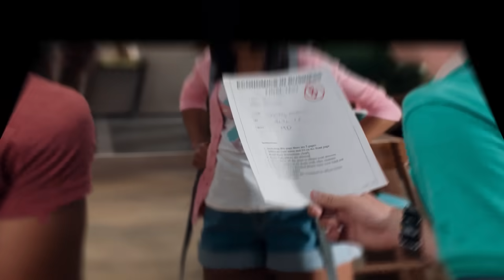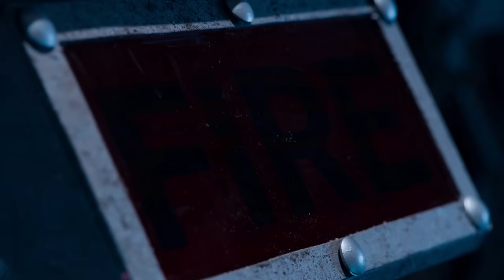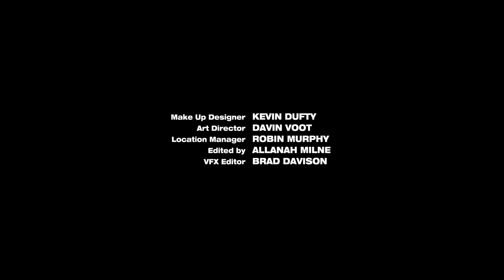Não caia no sono!? 🦖 Dino Super Charge Episódios 3 e 4 ⚡️ Power Rangers para Crianças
Bem-vindo ao Power Rangers em Português, uma página dedicada a todos os super fãs do Power Rangers!!! Com o novo conteúdo carregado semanalmente, obtenha sua dose de Power Rangers em todas as suas estações favoritas clássicas do Power Rangers, bem como conteúdo exclusivo da marca NOVO e emocionante!  Espere conteúdo novo e exclusivo, episódios completos, compilações incríveis, clipes e muito mais de todos os seus momentos favoritos do Power Rangers!!!

Nossos vídeos apresentam; Rangers épicos, com equipes Ranger novas e antigas se unindo para lutar contra o mal; ação de robôs gigantes loucos, quando a equipe liberta seus Megazords; Vingadores alienígenas, invadindo a Terra; Rangers clones; Rangers malignos e muito mais!!!

Power Rangers é uma série que resistiu ao teste do tempo desde suas origens da poderosa morfina, criada por Haim Saban, através de várias eras, incluindo: a Era Zordon, a Era Pós-Zordon, a Era Disney, a Nova Era Saban e a atual Era Hasbro. Os Power Rangers não são seus super-heróis habituais dos quadrinhos (olhando para você Marvel e DC), eles não são apenas grandes defensores da Terra, mas grandes amigos que valorizam o trabalho em equipe, a diversidade e, é claro, ter FUN!

Apresentando conteúdo de:
Power Rangers